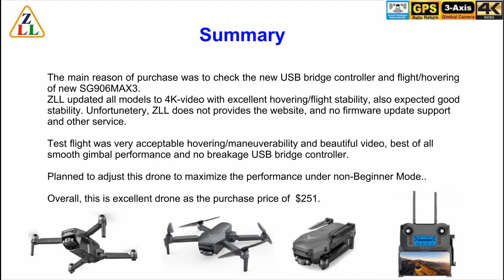SG906MAX3 Obstacle Avoidance 4K-Video Long Range Drone – First Flight Review !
First Flight Review of SG906MAX3 (XIL193MAX3 ) Obstacle Avoidance 4K-Video Long Range Brushless Drone with 30min flight time and 4km flight range for beginners. Please refer to below Ad
APP: ML Super

Below is the gear to create the VIDEOS:
Mobile Device#1: iPhone 6s (12MP Camera)/iPhone XR (12MP Camera)
 WLAN: Wi-Fi 802.11 a/b/g/n/ac, dual-band, hotspot
Mobile Device#2: Galaxy S7 edge (12MP Camera)
Camera: Canon SX540 (50X Zoom)
Action Camera: GoPro Hero/Victure WiFi